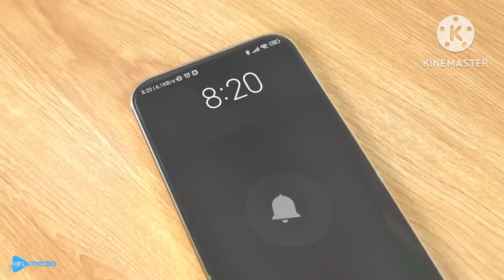paneer tikka paneer tikka